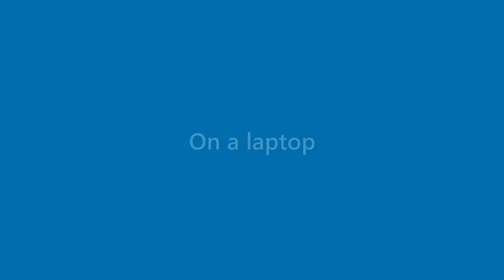Jack Walters - appearance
Name Look - Jack Walters - appearance. In this video we present "Jack Walters" name look and feel in various scenarios.
This video will cover:
How does "Jack Walters" look as a personal letterhead?
How does "Jack Walters" look on a business card?
How does "Jack Walters" look on a computer/laptop screen?
How does "Jack Walters" look with different background colors?
How does "Jack Walters" look with various fonts?